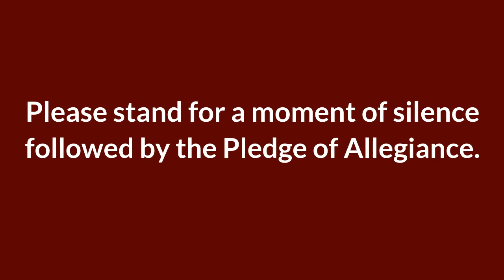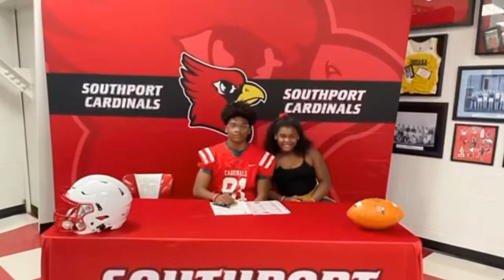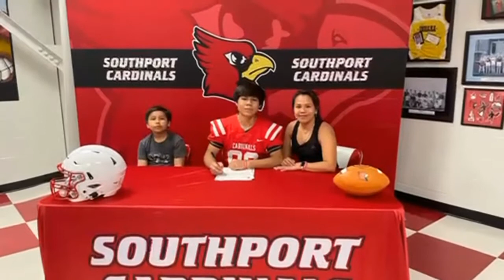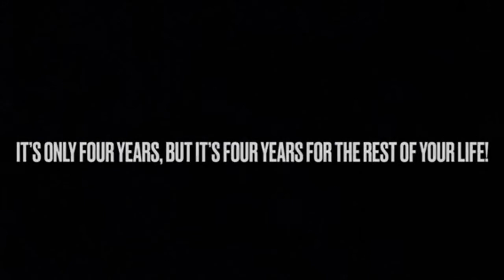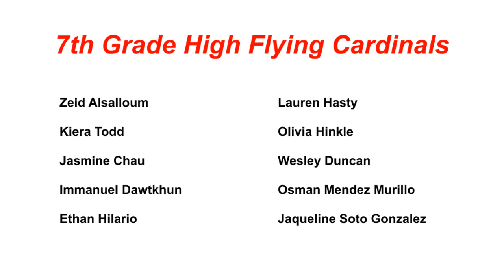Friday, April 29, 2022